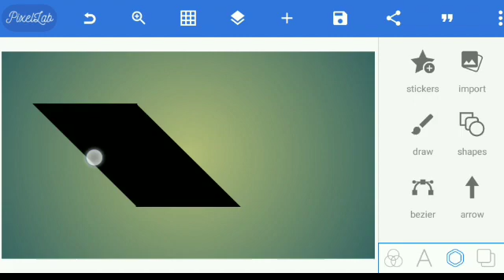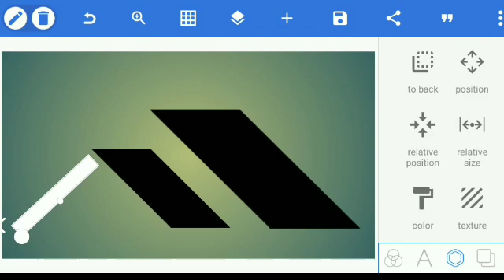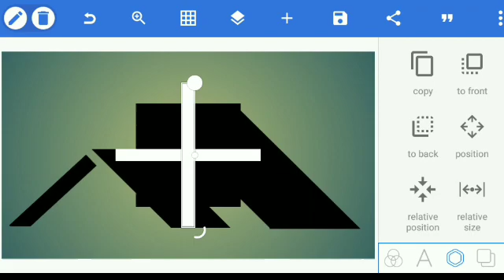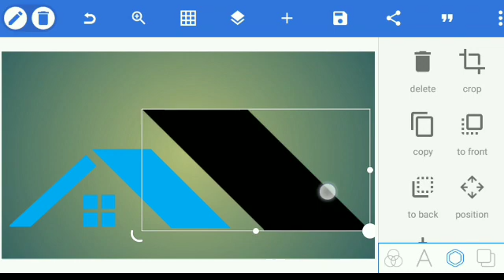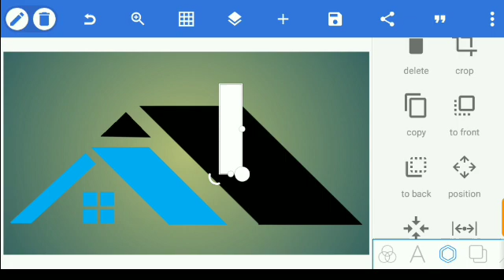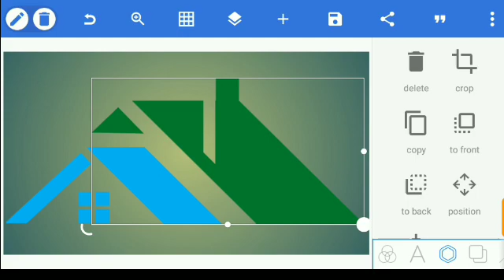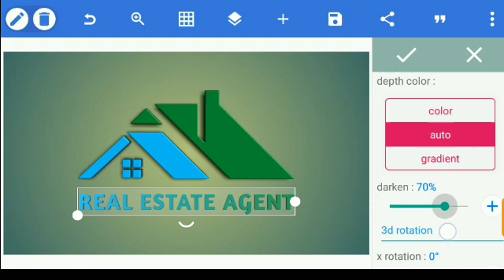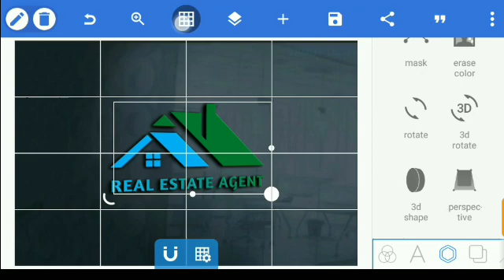Pixellab Logo Editing | Real estate 3d Logo Design I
How to design Logo PicsArt
PicsArt Editing
Pixellab Editing